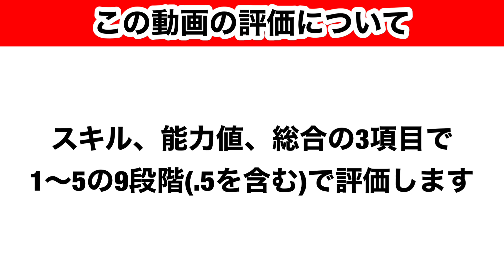【Jクラ】#974 今年のスターターは限定化！各チーム2人ずつ85以上カードが登場してますので徹底解説！新機能との兼ね合いが大事になる！パート4#jクラ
2023シーズン限定85以上全選手徹底解説再生リスト